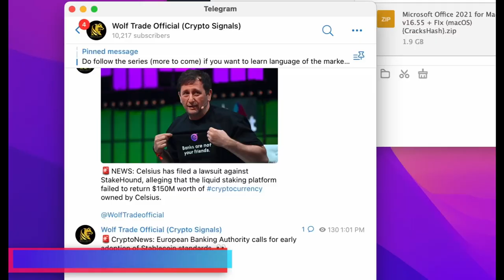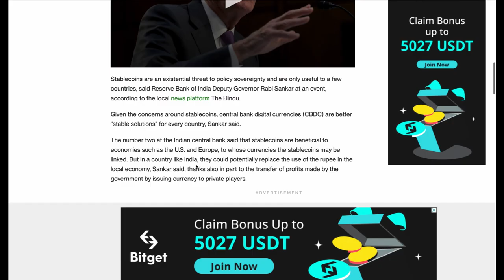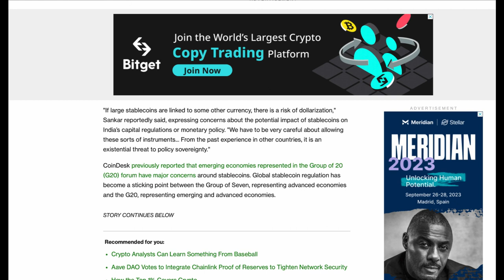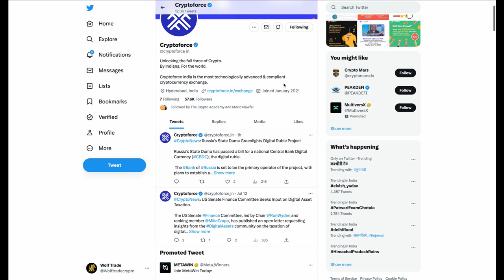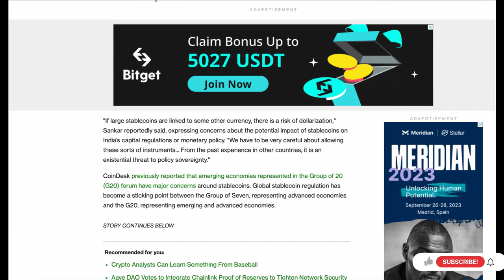🚨 BREAKING!! RBI stands against stablecoins - USDT Ban | Indian Crypto Exchange new steps on Trading